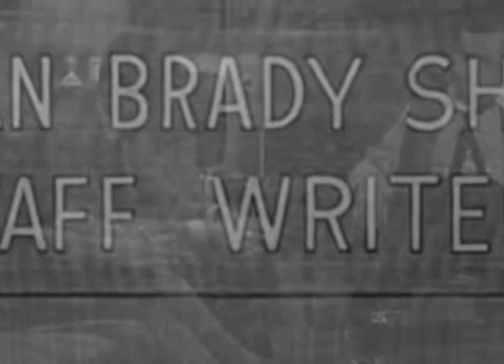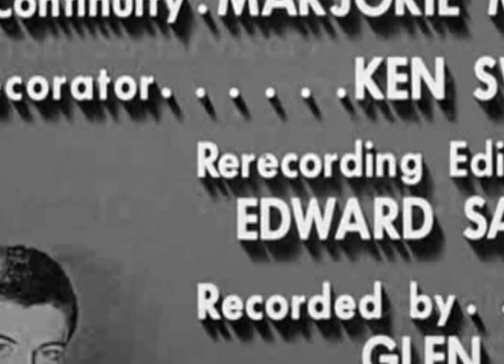The Dick Van Dyke Sh0w S01E14